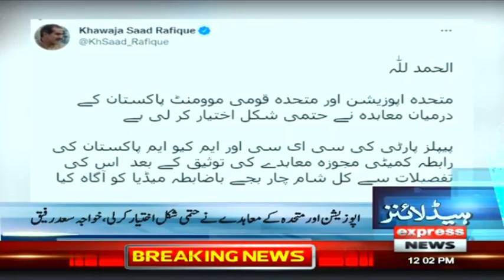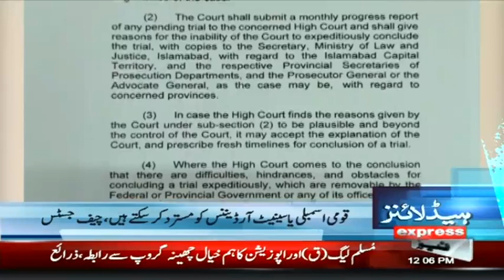BIG NEWS!! | Pervaiz Elahi Huge Statement | Headlines 12 PM | 30 March 2022 | Express News | ID1F